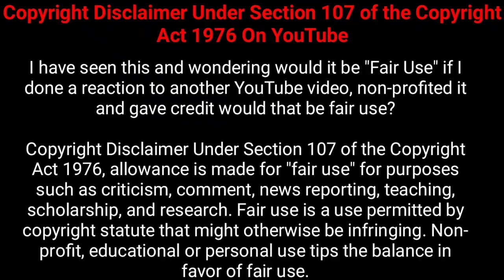1100 ஆண்டுகளாக பெட்டியில் துடிக்கும் யானையின் இதயம்! |Nesamani Talkies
- Only used bits of photos to get the point across where necessary. N